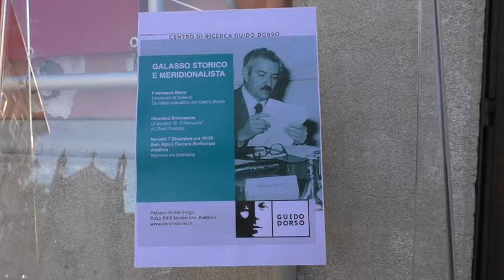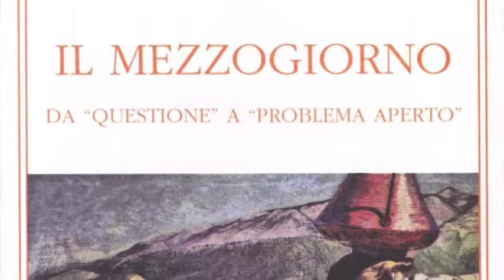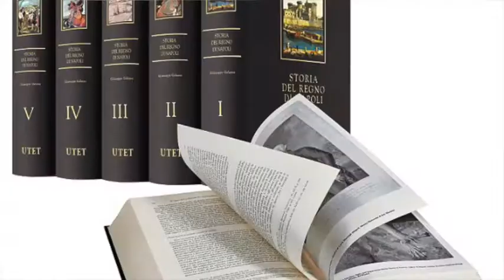Ritratto di Giuseppe Galasso, storico e meridionalista